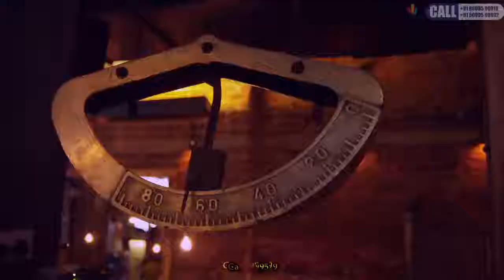Godrej Origins at Godrej The Trees, Vikhroli